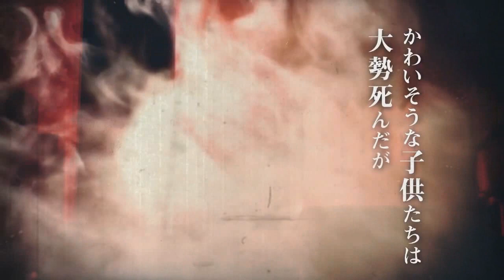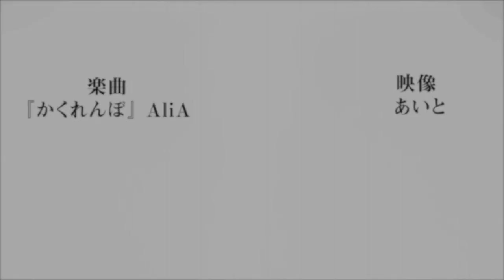ONDE ASSISTIR!!! Demon Slayer Kimetsu no Yaiba Season 3 - Swordsmith Village Arc | Official Teaser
Fala galera no vídeo de hoje eu vim falar para vocês da 3 temporada de demon slayer! Onde você poderá assistir kimetsu no yaiba a 3 temporada com o arco da vila dos ferreiros também será falado no vídeo! Vem com o Bucky❤️

TEMAS:
kimetsu no yaiba,kimetsu no yaiba season 3,demon slayer kimetsu no yaiba season 3 trailer,demon slayer,kimetsu no yaiba season 3 trailer,demon slayer swordsmith village arc,demon slayer season 3